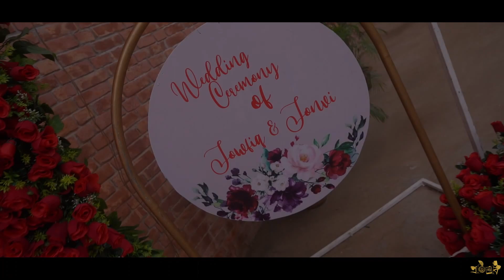Wedding of Tonvi & Towfiq || ProticchobiOfficial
Premium Photography & Cinematography services in Bangladesh.
Book your events before we get booked.
or Inbox (m.me/proticchobiOfficial)